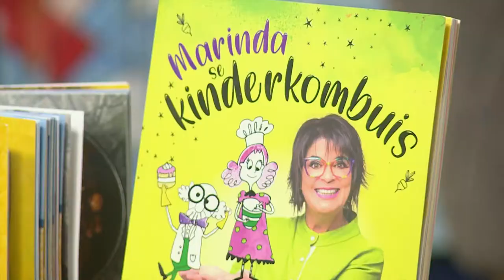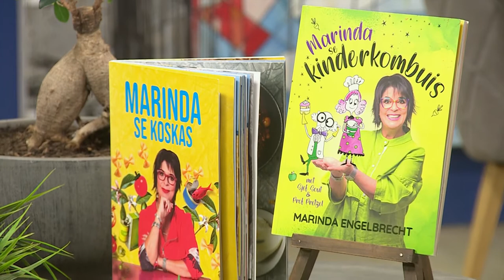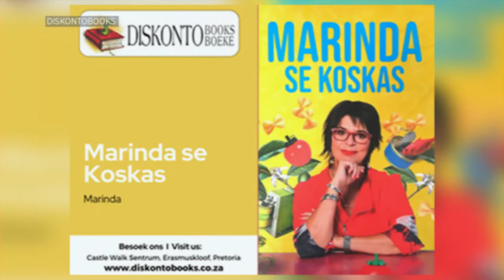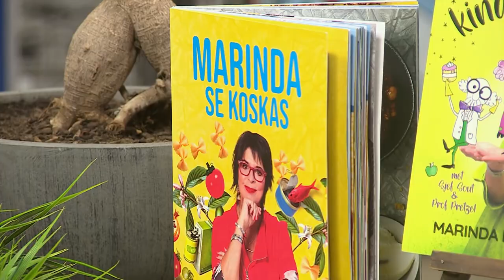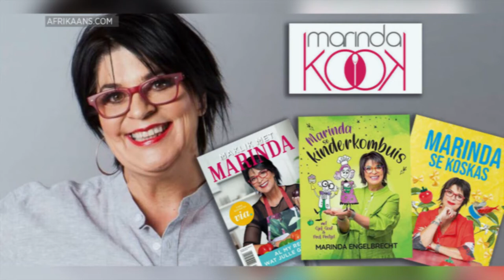Getting to Know, Marinda Engelbrecht | Afternoon Express | 20 January 2022